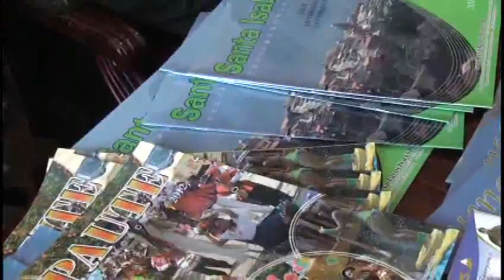AMA PRESENTO AGENDA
LA ASOCIACIÓN DE MUNICIPALIDADES DEL AZUAY PRESENTÓ LA  QUINTA EDICIÓN DE LA REVISTA "AZUAY TURISMO Y CULTURA" QUE BUSCA POTENCIAR LOS RECURSOS TURISTICOS DE LOS 15 CANTONES DE LA PROVINCIA...